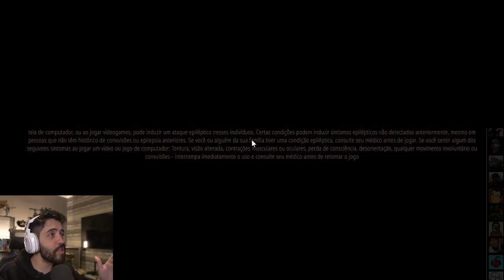BATTLEBIT É BOM DEMAIS!